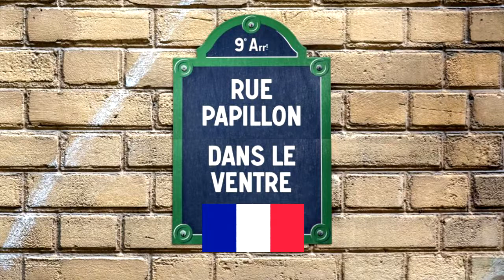Témoignage d’Elisabeth : En peu de temps, je n’avais plus peur de parler ! (French language)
Dans cette vidéo, Elisabeth membre de la communauté Secrets de français vous donne son avis sur les coachings avec Nassim.
Elisabeth vous dévoile son témoignage personnelle sur la manière et l'efficacité des cours de français avec Nassim.

▬▬▬▬▬▬▬▬FORMATIONS Secrets de français▬▬▬▬▬▬▬
 1. Parlez français facilement en 60 jours :

▬▬▬▬La BOUTIQUE OFFICIELLE de Secrets de français▬▬▬▬▬
 Découvrez comment améliorer votre français rapidement :

1.

2.

3.

Dans cette vidéo vous apprendrez comment et pourquoi il est très important de suivre un coaching pour améliorer son français.
Quelles sont les techniques que Nassim utilise pour faire progresser ses élèves en français ?